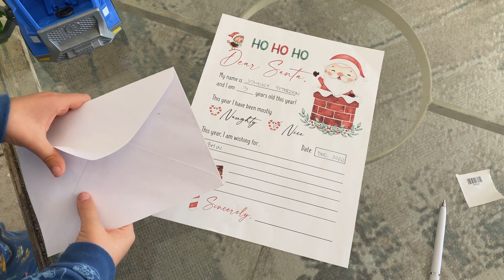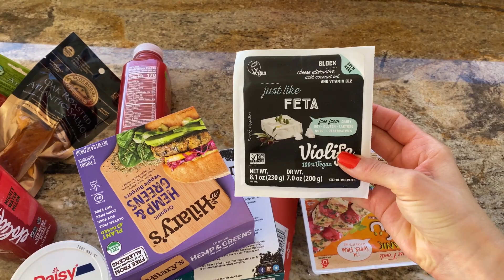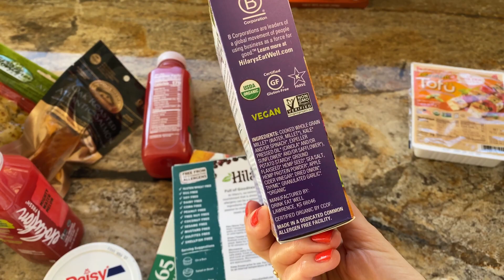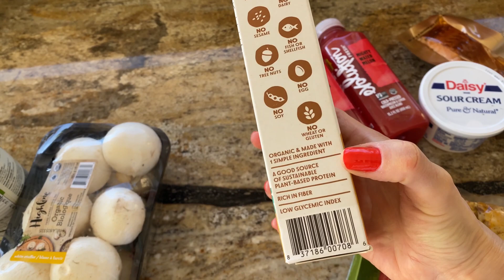VLOGMAS 8 | Scrisoare pentru Moș Crăciun + cadoul meu de Craciun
În episodul de vlogmas de azi îi scriem scrisoare lui Moș Crăciun, facem activități pentru Crăciun și vă arăt ce cadou mi-am cumpărat singură de Crăciun